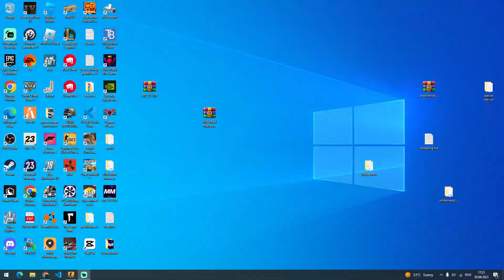Un meci de competitive fara Prime :)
Un meci de compe pe csgo doar ca nu avem prime (family friendly)